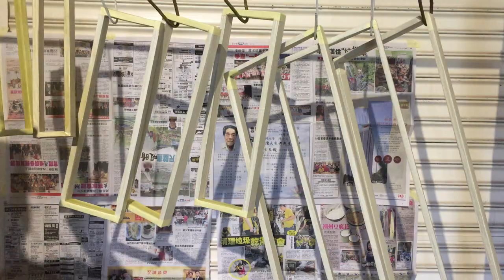DIY Modern Wall Hanging with cardboard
MD DIY. How to make Cardboard wall art
Today I'll show you guys how to make simple and modern wall hanging decor. A to Z
1) Cardboard
2) White masking tape
3) hot glue
4) spray paint
Enjoy the video. Thank you all guys... I'll be back soon with new Ideas, stay active and take care.